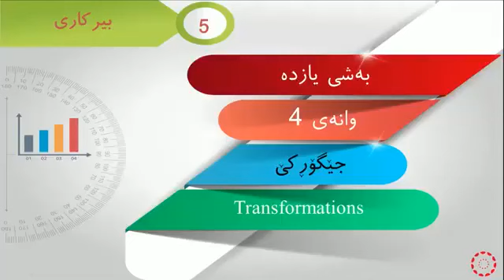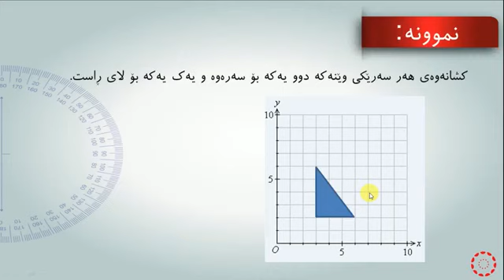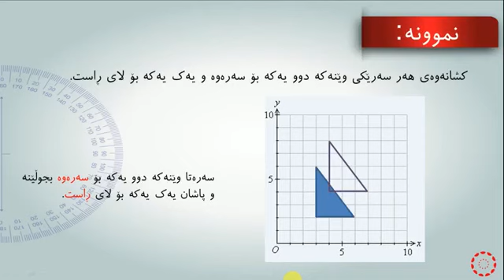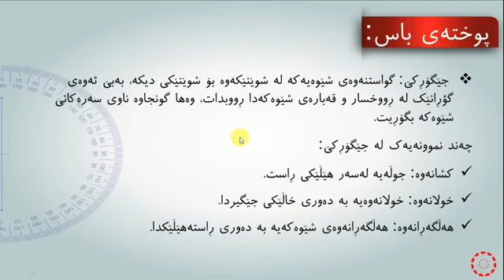پۆلی 5 بیرکاری وانەی(11-4) جێگۆڕکێ